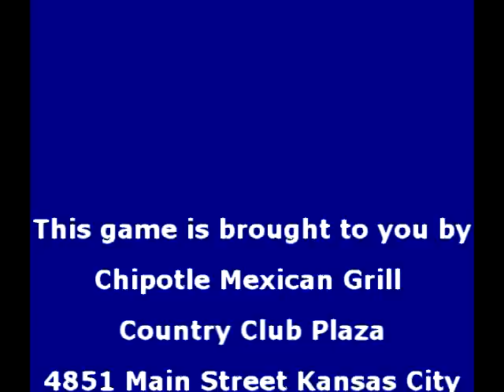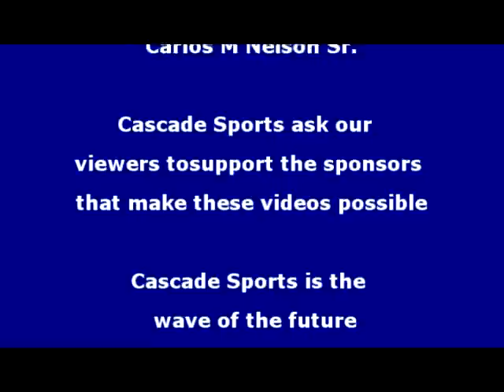Staley Falcons VS Rockhust Hawklets Varsity